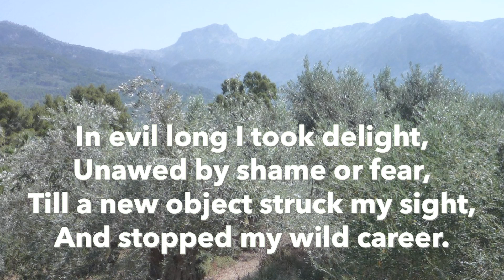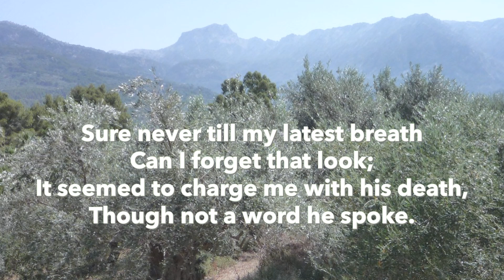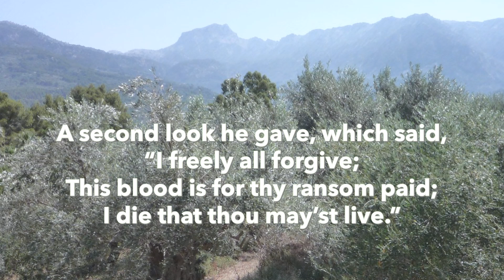"In evil long I took delight Unawed by shame" by John Newton. Gadsby Hymn 1025. Tune 'Horsely'.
With tune harmony variations by J. E. Newell.

1
In evil long I took delight,
Unawed by shame or fear,
Till a new object struck my sight,
And stopped my wild career.

2
I saw One hanging on a tree,
In agonies and blood,
Who fixed his languid eyes on me,
As near his cross I stood.

3
Sure never till my latest breath
Can I forget that look;
It seemed to charge me with his death,
Though not a word he spoke.

4
My conscience felt and owned the guilt,
And plunged me in despair;
I saw my sins his blood had spilt,
And helped to nail him there.

5
A second look he gave, which said,
“I freely all forgive;
This blood is for thy ransom paid;
I die that thou may’st live.”